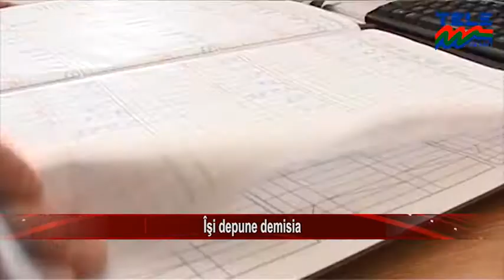ÎȘI DEPUNE DEMISIA (ȘTIRILE TELE'M NEAMȚ)